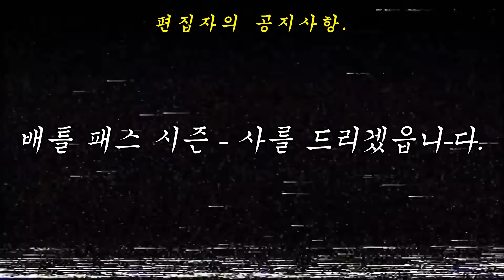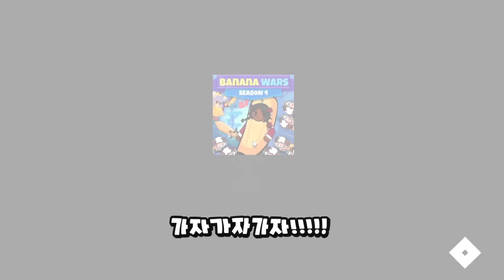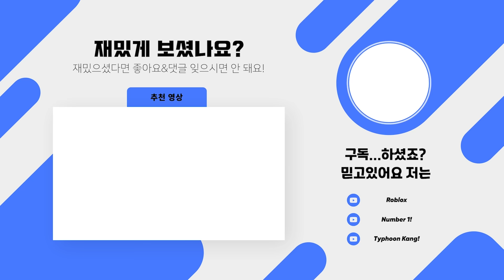너무 뜨거워 적들이 녹아버리는 "화염의 스쿼드"ㅋㅋㅋ 쉴더도 랭커가 사용하면 이런일이?! (로블록스 배드워즈 강태풍)